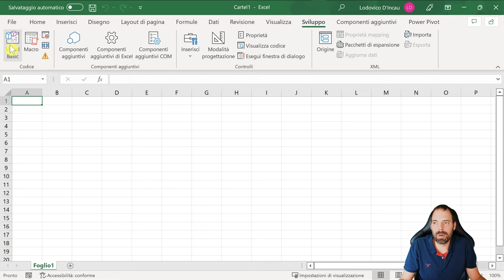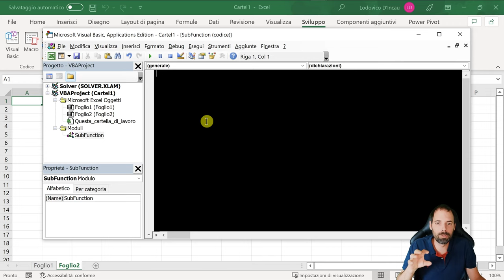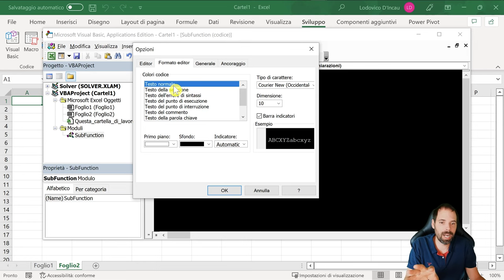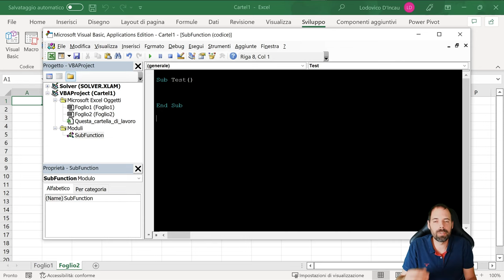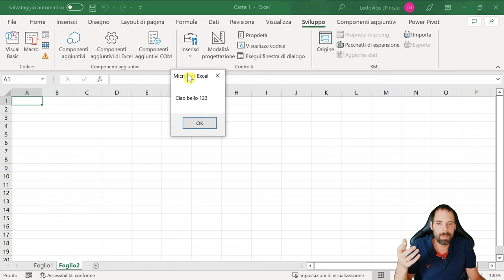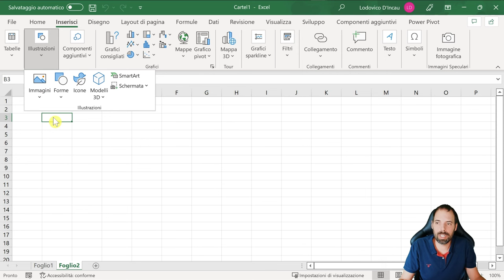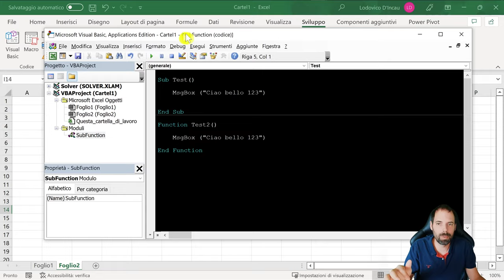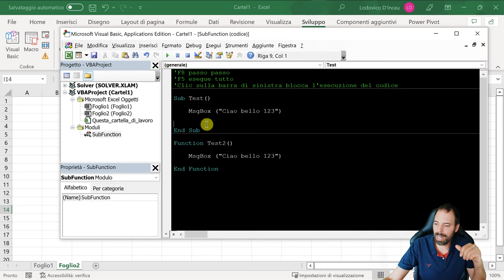VBA Base - Configurazione, Sub e Function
01^ Lezione
In questo video configureremo l'ambiente, capiremo come funziona e scriveremo la nostra prima routine

Capitoli della Lezione:
00:00 Introduzione
00:16 Menu Sviluppo
00:51 Il compilatore, i moduli
02:44 Formattazione del codice
04:25 Sub e Function
06:29 Come eseguire il codice
07:22 Differenza di Sub e Function
09:02 Bloccare l'esecuzione del codice
10:16 Commenti e Riassunto escuz. codice
11:04 Saluti